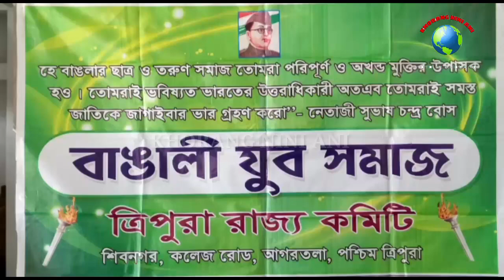JRBT NI GROUP-C & GROUP-D NI RESULT DAKTWI SAKHALAI NANI SAKHA BENGALI YUVA SAMAJ STATE COMMITTEE